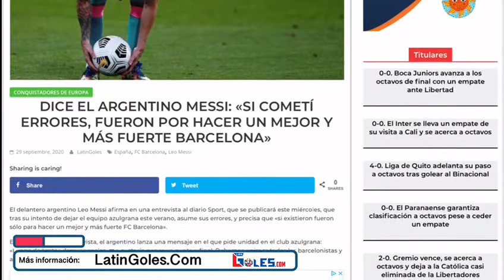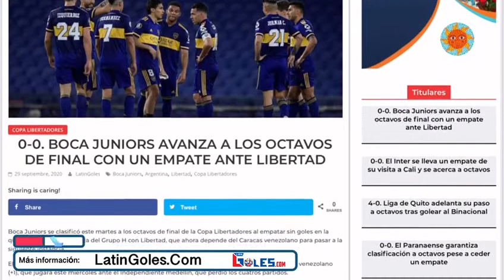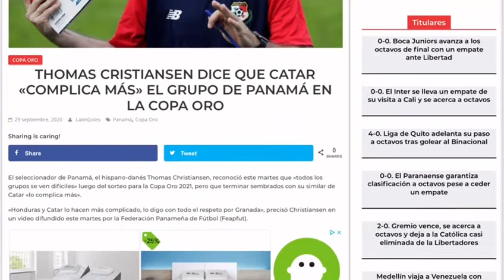Un argentino se disculpa en Barcelona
En Panamá un técnico hispano-danes ve difícil el futuro de los centroamericanos en la Copa Oro, en España un argentino piensa que el Barcelona, gracias a él, esta unido y con objetivos claros y en Suramérica se vive a toda maquina la Copa Libertadores